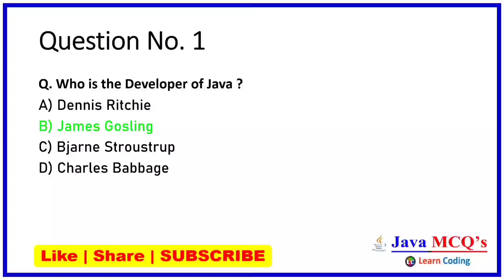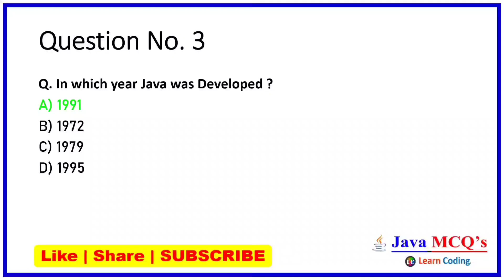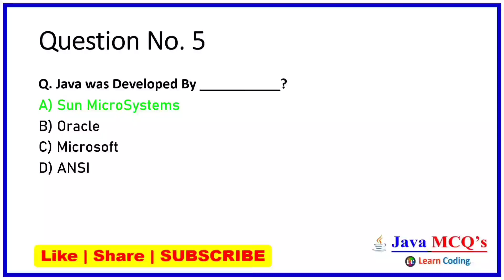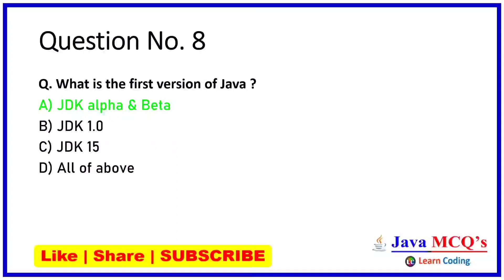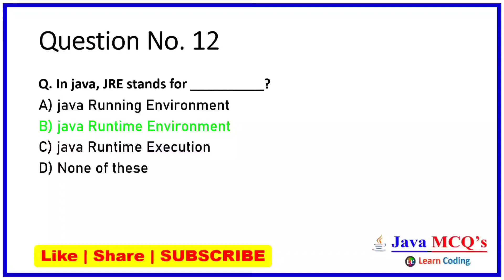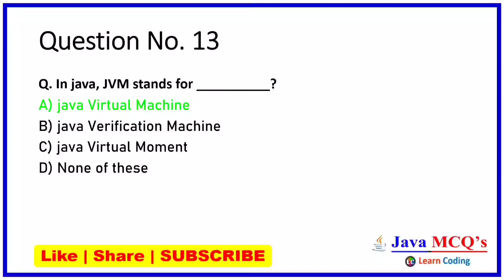Part-1 Java Basic MCQs | Java MCQ's Questions and Answers (Hindi) | Learn Coding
Learn Coding